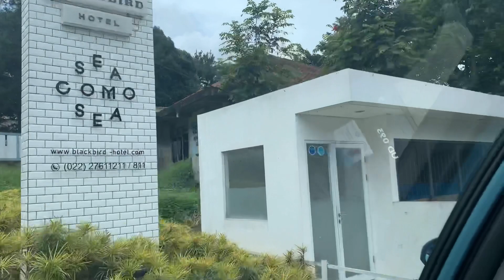Hotel Instagramable Dengan Suasana Seperti di Bali, Blacbird Hotel Lembang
Hi Guys!

Kali ini aku review salah satu hotel yang ada di Lembang, Bandung. Nama hotelnya adalah Blackbird Hotel, suasana hotelnya asri banget dan banyak area terbuka dan taman. Bentuk bangunannya juga unik, ada 2 building dan beberapa drum room (konsep yang sangat berbeda).

Udaranya lumayan dingin, untuk kalian yang suka foto OOTD disini ada banyak sekali spotnya. Kalian bisa cek untuk spot - spotnya di link tiktokku dibawah. Poolnya juga bagus sekali. Kalian bisa book hotelnya langsung di hotel websitenya atau bisa melalui  OTA (online travel agent), kebetulan kemarin aku dapat promo dari agoda sekitar 1,1jt sudah termasuk breakfast untuk 2 malam.

Makanan di restaurantnya juga enak dan harganya tidak terlalu mahal. Nama restaurantnya sea como sea.

Selamat menonton yah!